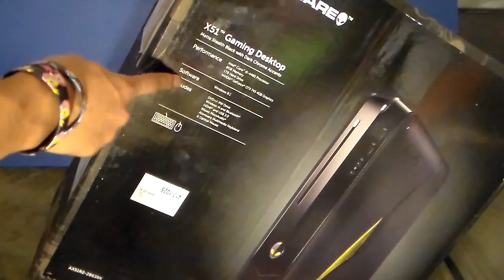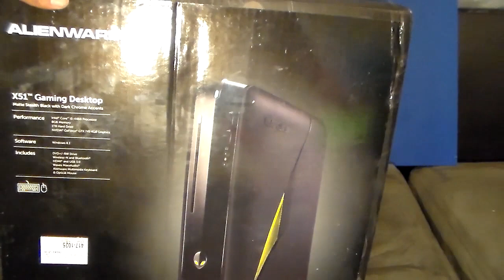Alienware x51 R2 Gaming Desktop Unboxing - $800 Gaming PC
I got myself a new Alienware Gaming PC! All the Specs are bellow

General

    Packaged Quantity
    1
    Product Form Factor
    Desktop
    Color
    matte stealth black with dark chrome accents
    Manufacturer
    Dell, Inc.

Cache Memory

    Installed Size
    8 MB
    Cache Per Processor
    8 MB

Processor / Chipset

    Max Turbo Speed
    3.9 GHz
    Number of Cores
    Quad-Core
    CPU Qty
    1
    Max CPU Qty
    1
    Processor Main Features
    Intel Turbo Boost Technology 2
    Chipset Type
    Intel H87 Express

RAM

    Installed Size
    8 GB / 16 GB (max)
    Memory Speed
    1600 MHz
    Form Factor
    DIMM 240-pin
    Features

Environmental Parameters

    Min Operating Temperature
    50 °F
    Max Operating Temperature
    95 °F
    Humidity Range Operating
    20 - 80% (non-condensing)

Hard Drive

    Interface Type
    SATA 3Gb/s
    Spindle Speed
    7200 rpm

Storage Controller

    Controller Interface Type
    Serial ATA-300

Monitor

    Monitor Type
    None.

Graphics Controller

    Type
    plug-in card
    Graphics Processor
    NVIDIA GeForce GTX 660
    Video Memory
    1.5 GB GDDR5 SDRAM

Input Device

    Type
    keyboard, mouse

Audio Output

    Type
    integrated
    Sound Output Mode
    7.1 channel surround
    Compliant Standards

Keyboard

    Keyboard Name
    Alienware Multimedia Keyboard

Mouse

    Technology
    optical

Networking

    Type
    integrated
    Wireless LAN Supported
    Yes
    Wireless NIC
    Dell Wireless 1506
    Data Link Protocol
    Ethernet, Fast Ethernet, Gigabit Ethernet, IEEE 802.11b, IEEE 802.11g, IEEE 802.11n

Printer

    Type
    none

Miscellaneous

    Features
    security lock slot (cable lock sold separately)
    Compliant Standards
    EMC

Expansion / Connectivity

    Slots
    1 (total) / 0 (free) x CPU
    2 DIMM 240-pin

Power

    Device Type
    power supply
    Power Provided
    240 Watt

Operating System / Software

    OS Provided
    Windows 8 64-bit Edition
    Microsoft Office Preloaded
    Includes a pre-loaded image of select Microsoft Office 2010 suites. Purchase an Office 2010 Product Key Card or disc to activate preloaded software on this PC.
    Software
    Alienware Command Center, McAfee SecurityCenter (30 days trial)

Dimensions & Weight

    Width
    13.5 in
    Depth
    12.5 in
    Height
    3.7 in
    Weight
    12.1 lbs

Manufacturer Warranty

    Service & Support
    1 year warranty

General

    Manufacturer
    Dell, Inc.